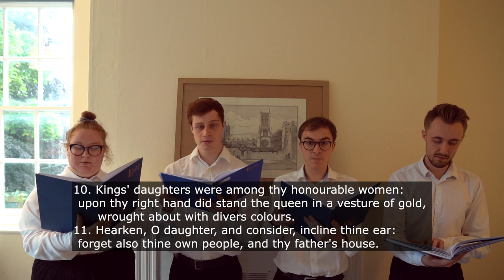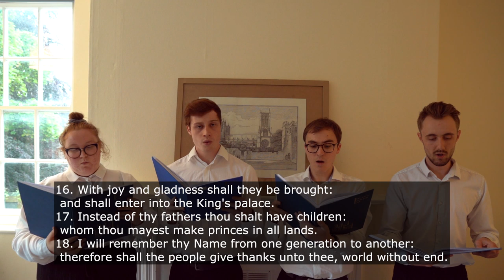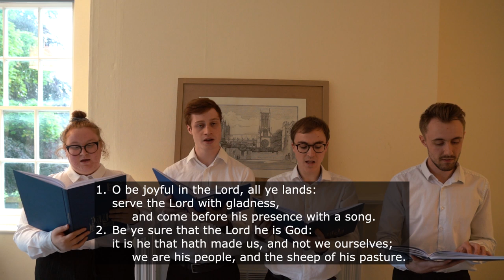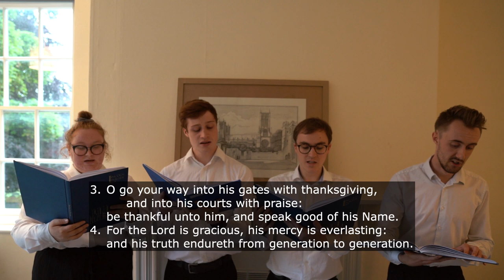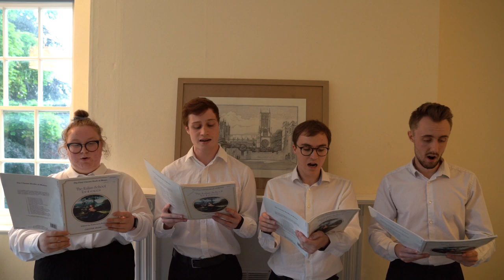Choral Mattins 14 06 2020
The Very Reverend Christine Wilson, Dean of Lincoln, leads a service of Choral Mattins for the 1st Sunday after Trinity.